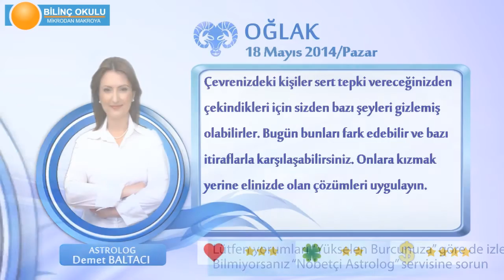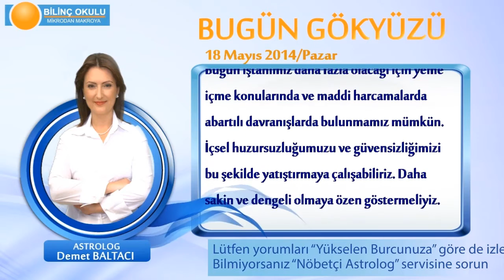OGLAK Burcu, GÜNLÜK Astroloji Yorumu,18 MAYIS 2014, Astrolog DEMET BALTACI Bilinç Okulu